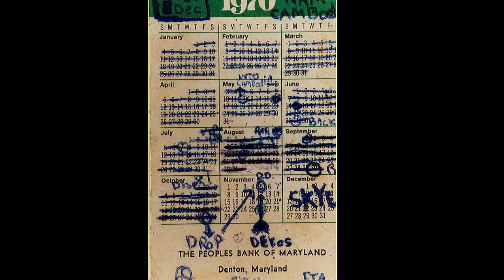At War in Vietnam & Cambodia: Marc Levy Photo Album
Photos provided by Larry Roy, who saw combat in Vietnam and Cambodia, 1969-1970.
Any veteran who served in any combat zone, or anyone having photos, letters or other items from a war zone that can be posted for historical purposes, is invited to contact